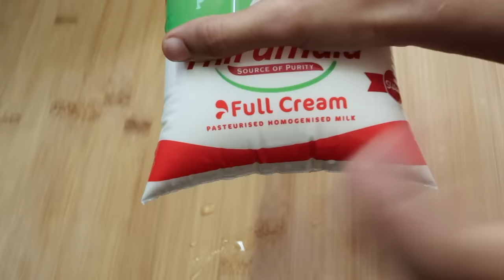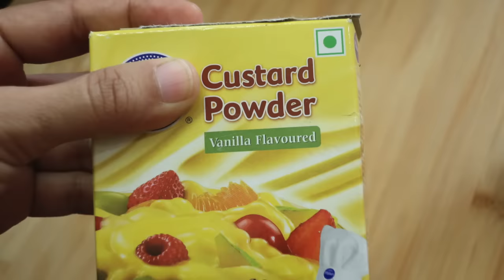పాలు,పంచదార తో ఇలా వనిల్లా ఐస్ క్రీం ని ఇంట్లోనే చేసేయచ్చు| Vanilla Ice Cream, Ice Cream In Telugu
పాలు,పంచదార ఉంటె చాలు ఇలా vanilla ఐస్ క్రీం ని ఇంట్లోనే చేసేయచ్చు | Vanilla Ice Cream | Ice Cream In Telugu